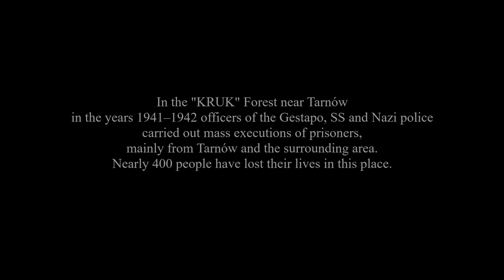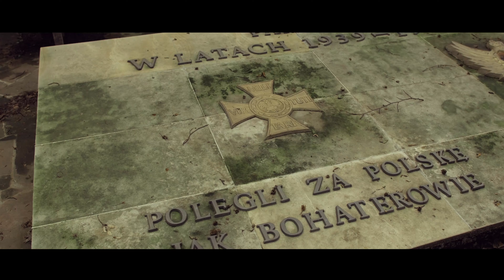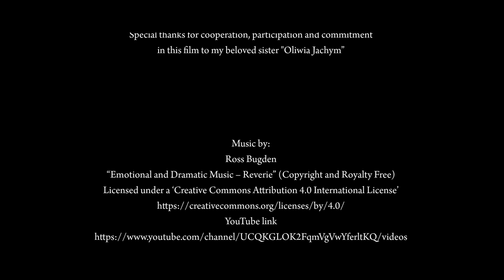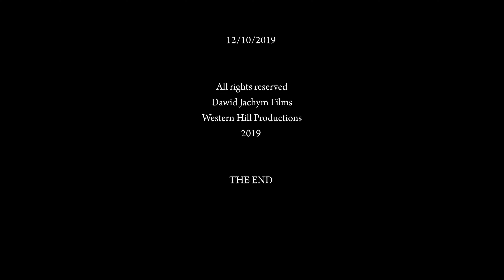" Do Not Forget " | Dawid Jachym Films | Kruk Forest | 2019 | Short Film | ver. Eng.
" Do Not Forget " | Dawid Jachym Films | Western Hill Productions | Passerby Tell the World | KRUK Forest | 2019

Here is my first Short Film "DON'T FORGET"
The film refers to the tragic history of nearly 400 people who died at the hands of the Gestapo, SS and Hitler's Police in the "KRUK" Forest near Tarnów - in the wilage of Skrzyszów during the World War 2.
This is the story of a girl who struggles for memory, who tries to find and preserve a past that some people would find easier to forget. "DON'T FORGET" because it is our past, history and experiences that shapes future generations as well as ourselves.

"Passerby Tell the World" is an inscription appearing on the monument in the "Kruk" Forest which was founded to commemorate those who gave their lives to their homeland.

Director
Dawid Jachym

Camera Operator
Dawid Jachym

Lead Actor
Oliwia Jachym

Editing
Dawid Jachym

Some parts of the film were created by using licensed „Stock Footage Video”
Stock Footage Video Source
Pexels.com
Pixabay.com
Warm thanks to all the Contributors of Film Materials ( Stock Video Footage ) used in this film via the pexels.com & pixabay.com platforms

Special thanks for cooperation, participation and commitment in this film to my beloved sister "Oliwia Jachym”

Production
05/07/2019

Film Delivered
12/10/2019

Dawid Jachym Films
Western Hill Productions
2019

Please share it if you think its worth it, and let me know what you think about this Film, and of course hit that like button if you like the film.